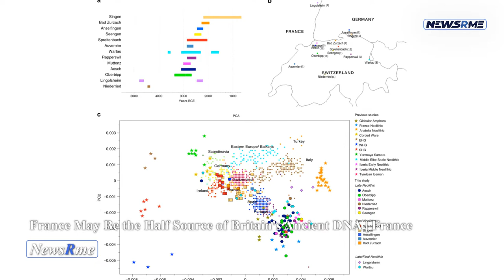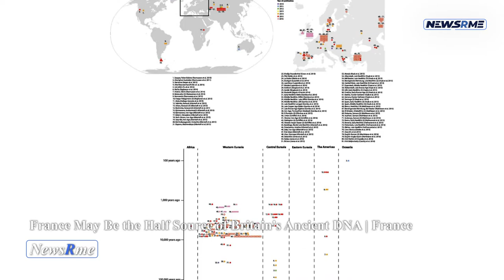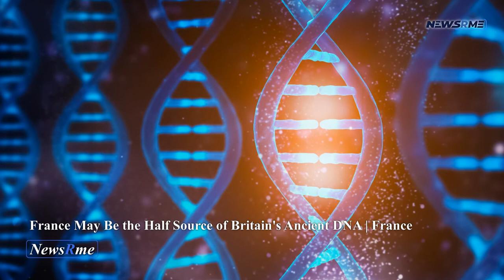France may be the half source of Britain's ancient DNA | France News | NewsRme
3,000 years ago, there was a large movement of people from France into Britain, which might explain why the northern and southern inhabitants of the island had different heritage.
From the greatest ever investigation of ancient DNA, Nature released Wednesday's results that might throw light on how Celtic languages came to Britain..
People in Britain 4,500 years ago had a common lineage, according to earlier study.
Today, that has changed, with people in the south having more in common with an ancient group of people called early European farmers.
DNA samples from throughout the British Isles and most of Europe dating back to BC 1500 to 43 AD were sequenced by Harvard geneticist David Reich and his colleagues to discover why.
Results suggest that between 3,300 and 2,800 years ago, there was an inflow of migrants from France whose genetic composition most closely mirrored that of ancient samples.
One of the most fascinating aspects of the research, Reich told AFP, is the breadth and depth of ancient DNA studied.